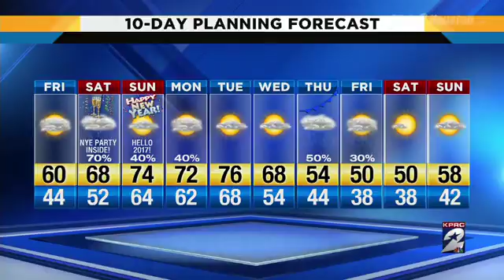Chilly Morning Soggy New Year